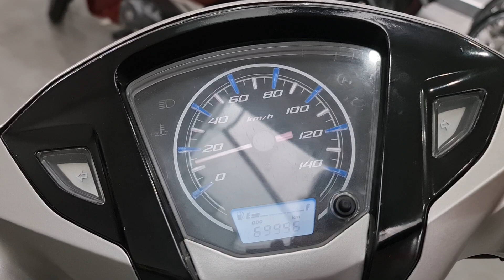Honda Lead giá tốt cho ace xài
#‎CHXMKHANHPHEP
Đc: 1027 Mạc Cửu, P.Vĩnh Quang, TPRG, Kiên Giang. (ngay ngã 3 Mạc Cửu cầu số 2 hướng Rạch Giá)
 Zalo tư vấn: 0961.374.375Trường; 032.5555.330 Sang.